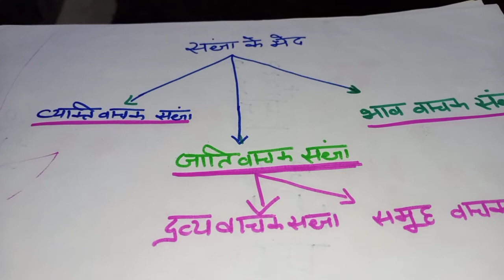संज्ञा की परिभाषा उसके भेद और उदाहरण